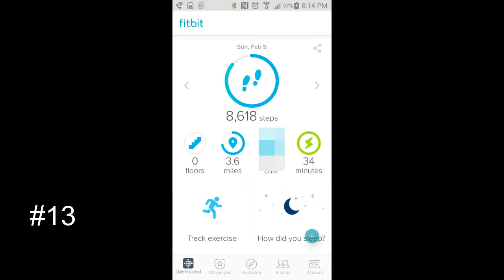Still Getting It In--#12--#15 | FFF2017